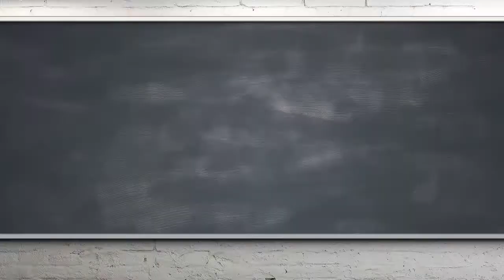Vlog 7: relevo flipped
Video para el Relevo Flipped de Innevery crea y Carmen Iglesias.